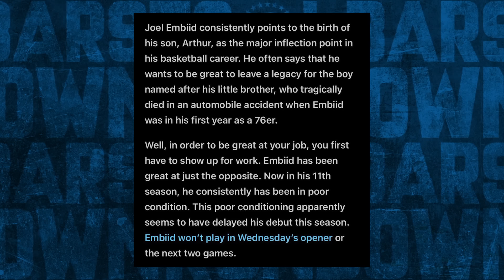Jason Kelce Smashes Fan's Phone - Barstool Rundown - November 4th, 2024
00:00 Intro
01:06 NFL Recap
08:22 Kelce/Embiid incidents
13:23 Cowboys
14:58 Saquon Hurdle
17:09 CFB recap
23:18 RIP Peanut
27:30 Aftershow

High Noon
to find a pack near you.